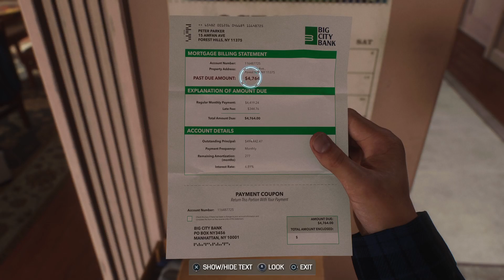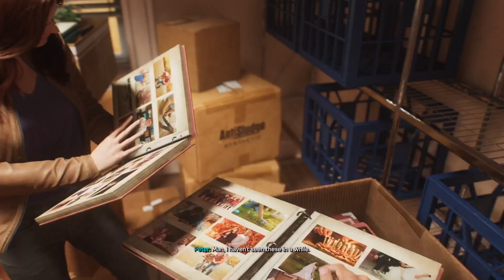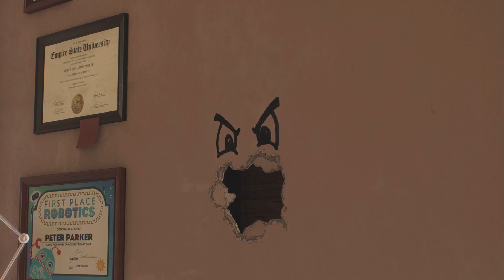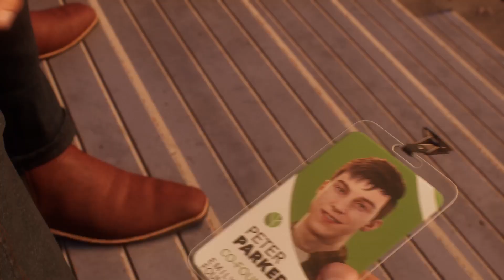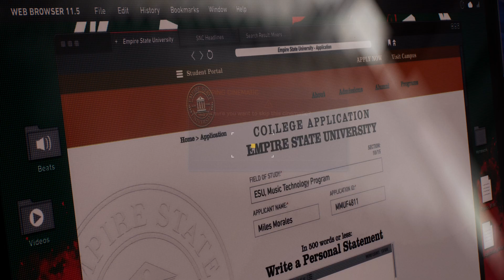Marvel's Spider-Man 2 craven?!?